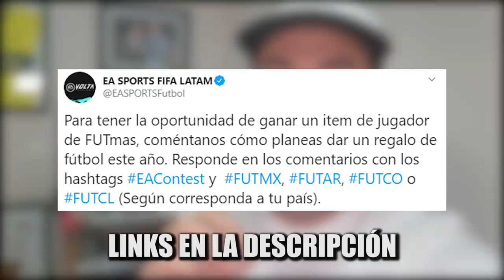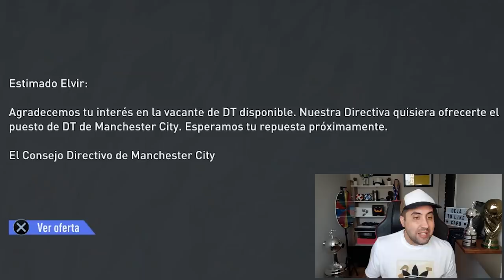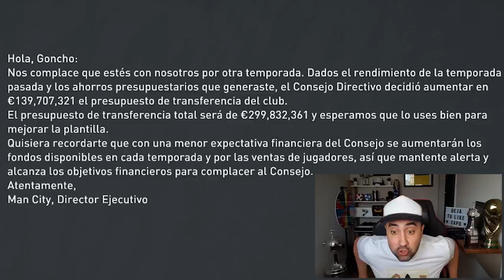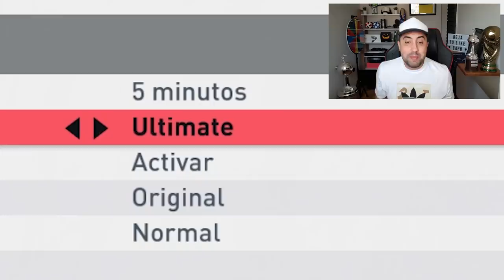NUEVO EQUIPO en MODO CARRERA | El GRAN DESAFIÓ!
Gana el FUT MAS que quieras!